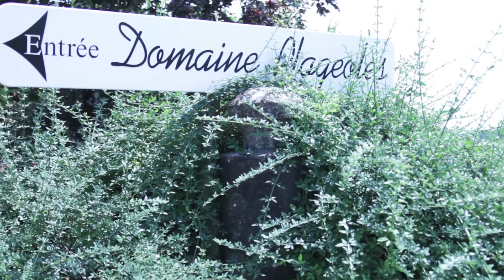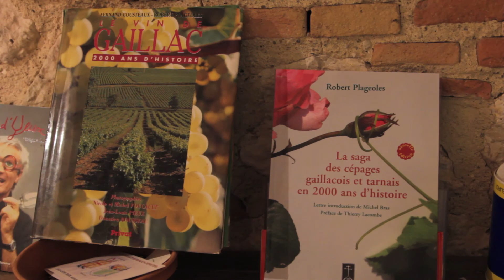Abonnement Nova Vina, Domaine Robert et Bernard Plageoles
Nova Vina : Le Plaisir Simplement